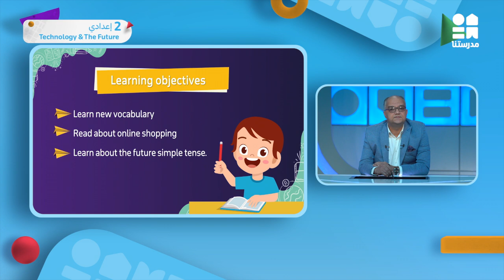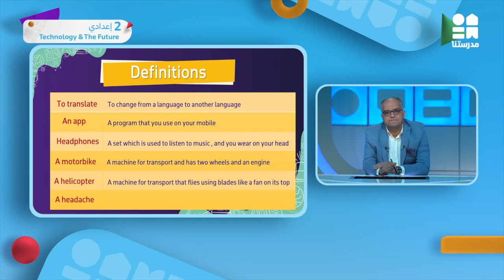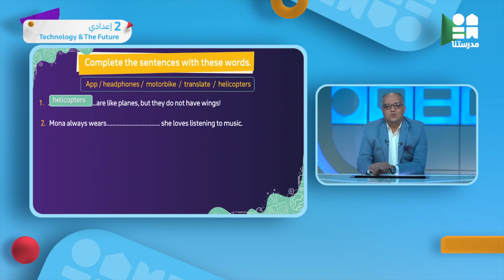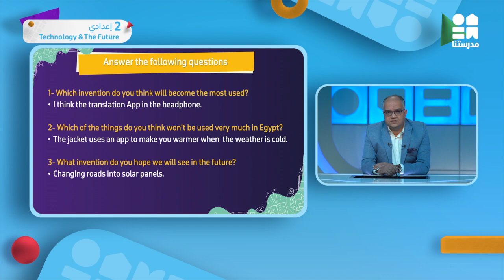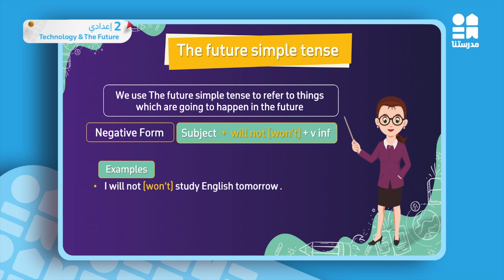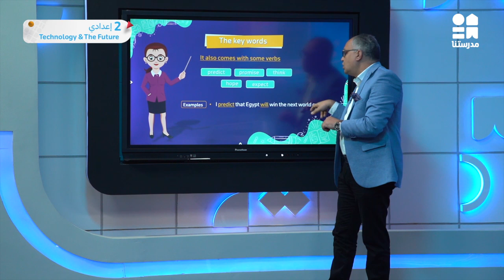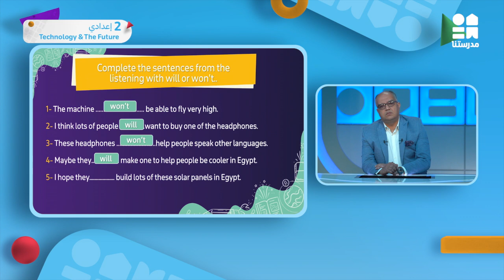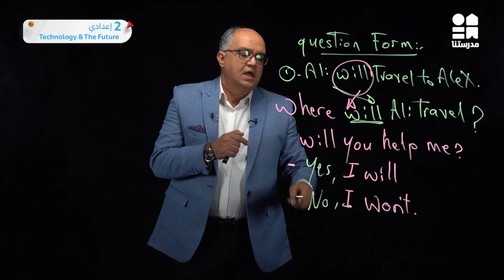Technology & The Future | الصف الثاني الإعدادي | English - Part 1